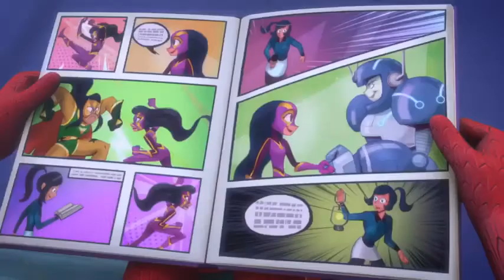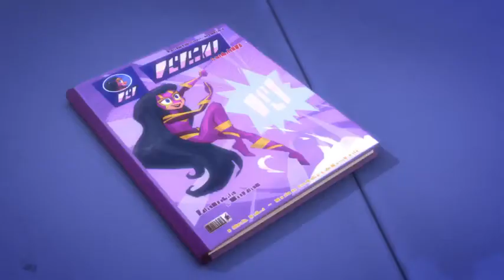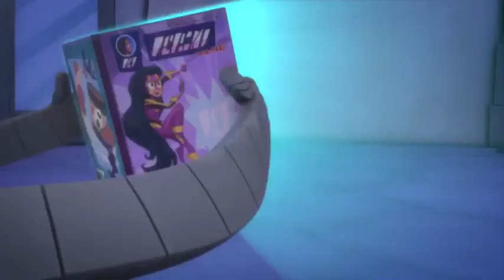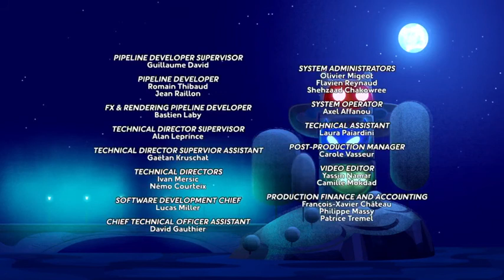PJ Masks S4E16 Octobella’s Garden; Sploshy Splash